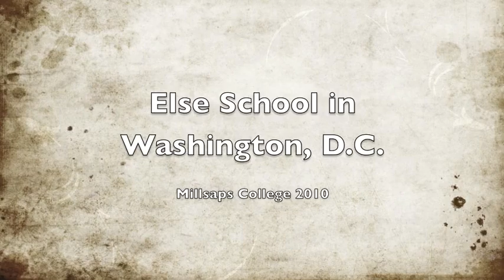Dr. Fender reviews our visit to the ABA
A group of accounting and economics students from the Else School at Millsaps College recently visited with policy makers in Washington, D.C. These videos will all be embedded in the blog from their trip.